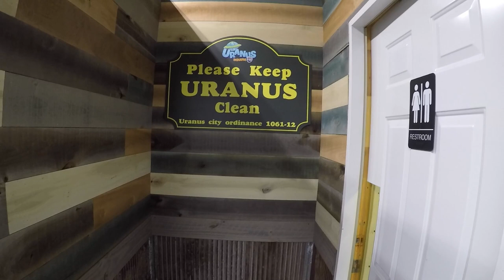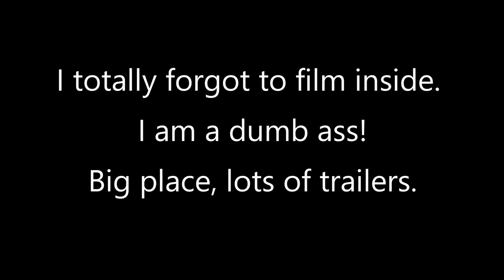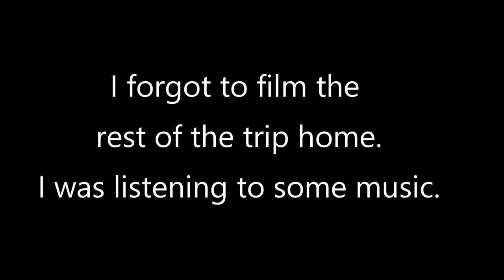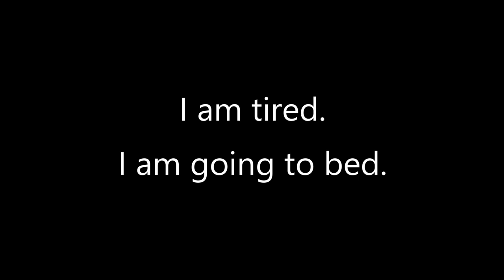Hiker Camper pick up day!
It is finally here. the new Hiker Camper. It's road trip time to Indiana. Not much in the video. I will post some photos of the Camper in another video. I can't wait to get out and do some camping with this thing.

I am not a pro videographer! I am using what I have. Would like to upgrade down the road.

Gear at the moment:
GoPro Hero4 (I know, I know, I am behind the times!)
Samsung Phone S22
PowerDirector for editing
Full camping gear list and video coming soon.